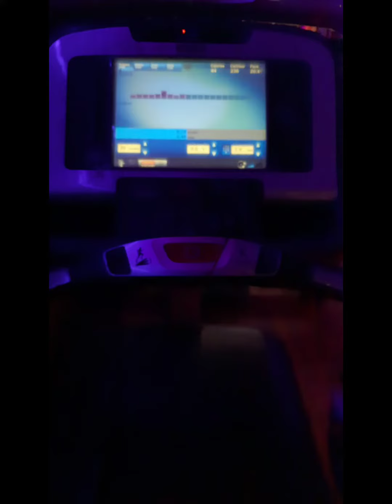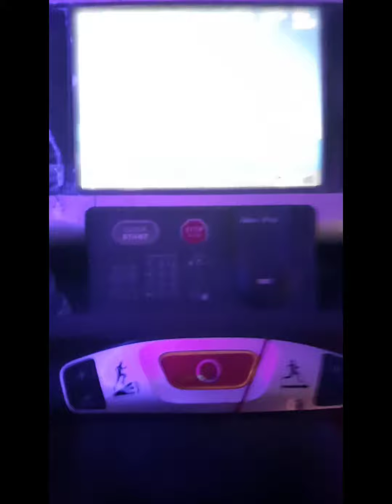أول يوم ليا فى الجيم